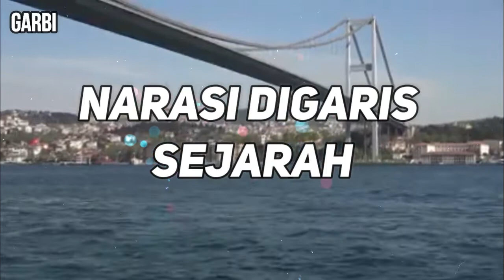GARBI - NARASI DIGARIS SEJARAH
GARBI chapter Makassar bersama coach Gunawan mengulas narasi digaris sejarah. inspirasi untuk jadikan Indonesia kekuatan lima besar dunia.